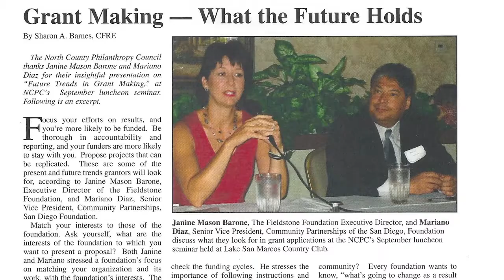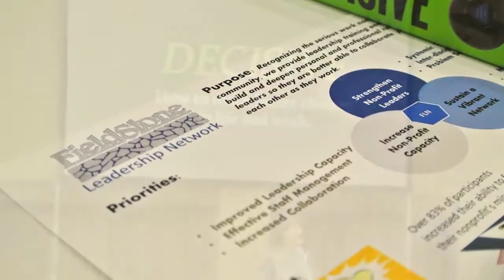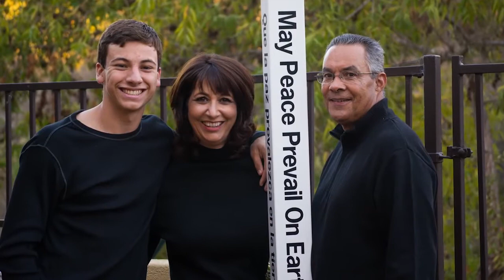Janine Mason ’86 (BA), ’11 (MA) - University of San Diego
University of San Diego 2015 Alumni Honoree - Author E. Hughes Career Achievement Award - School of Leadership and Education Sciences